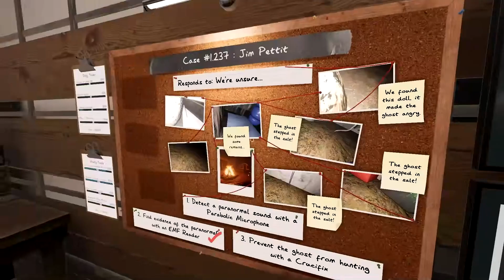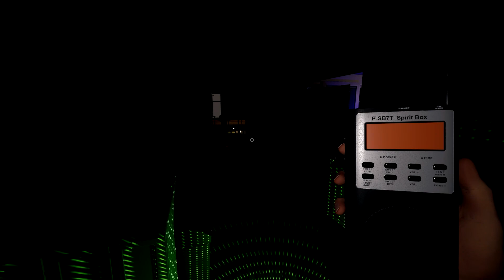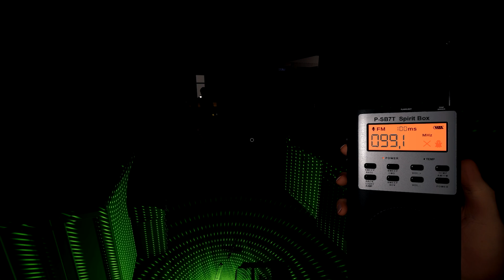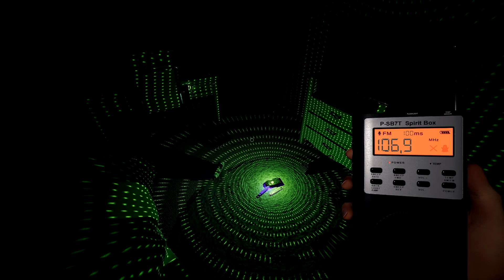Phasmophobia | life comes at you quick | 20 8 23 p2 |with Olivia and Jen| VOD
Join me in Phasmophobia, as Jen/phi, olivia and I go ghost hunting.  We have some issue with load outs, phi an i die and we find out closets arent safe

and my twitch Thursdays and Saturdays 8:15 PM/ 20:15 CET